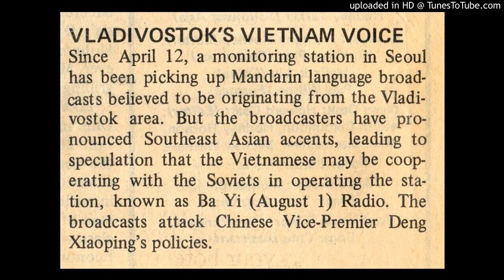八一電台 Radio Ba Yi (August First) October 1, 1981